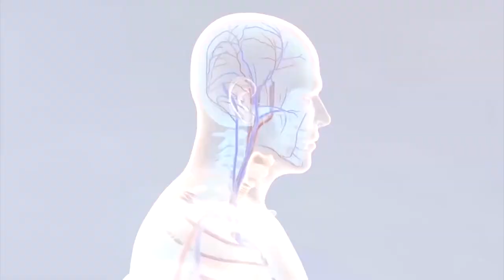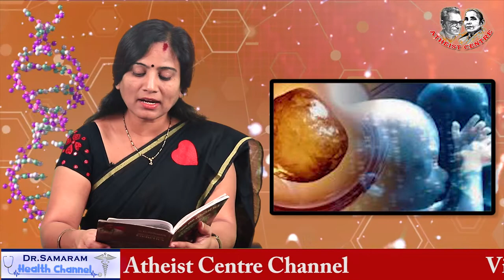జన్యు సంబంధిత రోగాలకు భౌగోళిక విచక్షణ ఉందా ?(ఎపిసోడ్ -42) in Nityajeevithamlo Genetics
NITHYAJEEVITHAMLO GENETICS (Episode  42) by Dr Samaram. Read by Lakshmi Prameela in Dr Samaram Health Channel.